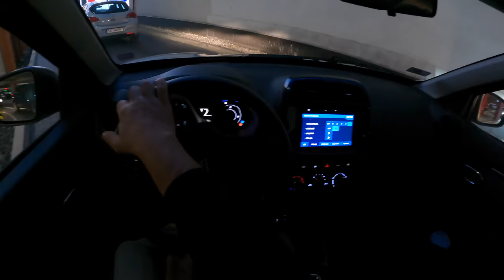Dacia Spring Night Top Speed | POV Test Drive #849 Joe Black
Car: Dacia Spring Electric 33 kw 44 HP 2021

0:00 Intro
0:11 Walk-around and interior
1:00 Casual driving
4:50 Highway Top Speed
6:49 Acceleration
7:11 Highway
9:43 Casual driving

Engine: electric
Power: 33 kW/45 hp
Torque: 125 Nm
Transmission: 1-speed automatic
Traction: FWD ( Front-Wheel Drive )

Acceleration Dacia (0–100 km/h):19,1 s.
Acceleration Joe (0–100 km/h):16,3 s.
Top Speed: 125 km/h
Top Speed Joe :131 km/h

Fuel Tank Capacity: 27 kWh
Total Range: 230 km
Weight: 920 Kg
Cargo Space: 300 Liter
Model: 2021
Base Price: 9.570 EUR

Driver: Joe Black
Video: GoPro Hero 9 Black / Sony a6300 + Sigma 16mm f1.4
Audio: Zoom H2n (recorder) & Roland CS-10EM (binaural microphones)
Edit: MacBook Pro / Final cut Pro X

DaciaSpring night